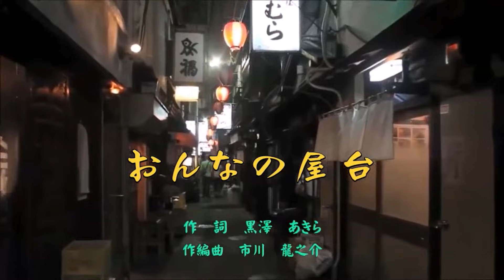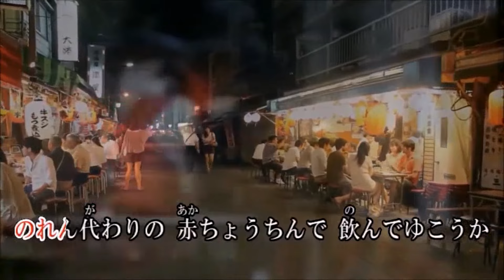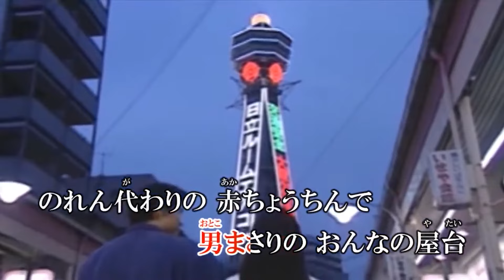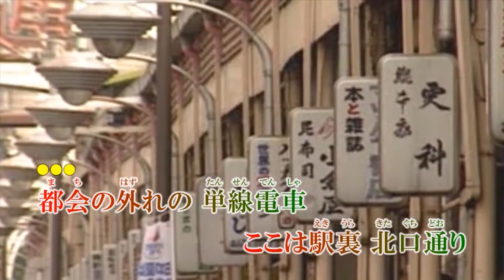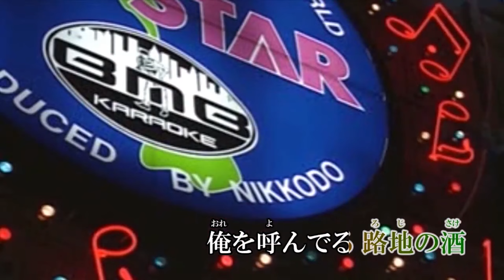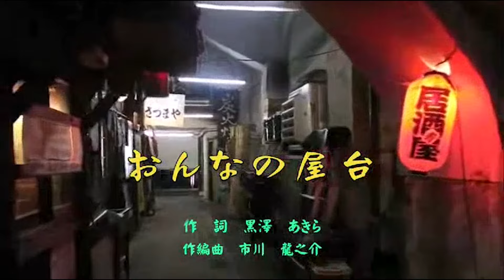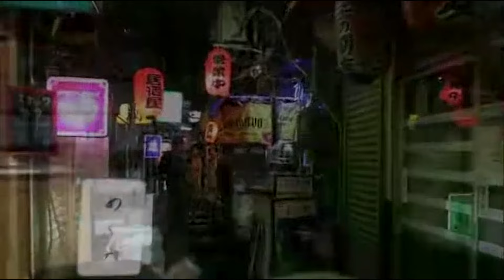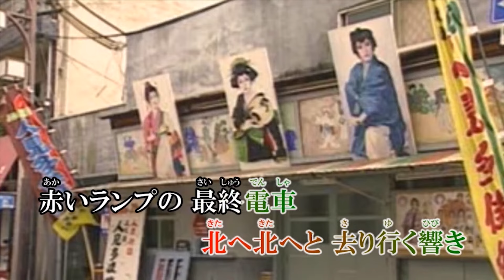オリジナル演歌♪おんなの屋台♪COVER：男宿＆カラオケ＆ほか歌唱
作詞：黒澤 あきら　作編曲：市川 龍之介
【00:00 男宿】
【05:12 メロカラ】
【10:24 カラオケ】
【15:36 すこ】
【20:48 まいど】
【25:59 いさむ】
【31:12 ゆたか】

歌詞

都会（まち）の外れの　単線電車
ここは駅裏　北口通（どお）り
線路沿（づた）いに　道筋ゆけば
スダレ囲（がこ）いの　おんなの屋台
のれん代（が）わりの　赤ちょうちんが
俺を呼んでる　路地の酒

夕陽沈めば　いつものように
仕込みはじめる　お客のこころ
先代（おやじ）ゆずりで　愛想が良くて
男まさりの　おんなの屋台
のれん代（が）わりの　赤ちょうちんで
飲んでゆこうか　路地の酒

赤いランプの　最終電車
北へ北へと　去り行く響き
テント囲（がこ）いの　おんなの屋台
肩を寄せ合う　路地の酒